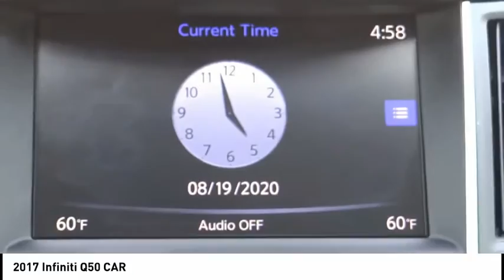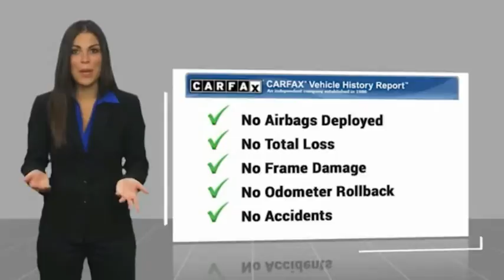2017 INFINITI Q50 Cerritos INFINITI - U15059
Cerritos INFINITI
11011 E. South St.

CERRITOS INFINITI PROUDLY SERVING ORANGE COUNTY, CERRITOS, ARTESIA, LAKEWOOD, BELLFLOWER, BUENA PARK, LONG BEACH, AND SURROUNDING SOUTHERN CALIFORNIA LOCATIONS. THIS GRAY 2017 INFINITI Q50 IS EQUIPPED WITH A 2, AUTOMATIC TRANSMISSION, AND RECEIVES AN ESTIMATED 23 City/31 Hwy MPG. OR VISIT US AT 11011 EAST SOUTH ST. CERRITOS, CA 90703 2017 INFINITI Q50 CAR CARFAX One-Owner. Clean CARFAX. Graphite Shadow 2.0t Base moonroof ABS brakes, Alloy wheels, Electronic Stability Control, Front dual zone A/C, Heated door mirrors, Illuminated entry, Low tire pressure warning, Moonroof Package, Remote keyless entry, Traction control. RWD 7-Speed Automatic with Manual Shift 2.0L 4-Cylinder DOHC Turbocharged Recent Arrival! 23/31 City/Highway MPG Awards: * 2017 KBB.com 10 Best Luxury Cars Under $35,000 #1 Certified Pre-Owned INFINITI Dealer on the West Coast! Stock #: U15059 | VIN: JN1CV7AP6HM642202 | 2017 INFINITI Q50 2.0t Base TRACTION CONTROL ALLOY WHEELS POWER PASSENGER SEAT Cerritos INFINITI